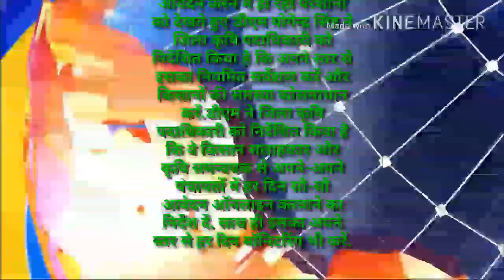शेखपुरा : शेखपुरा डीएम ने किसानों के हित में डीजल अनुदान के लिए उठाया सख्त कदम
हर दिन हर किसान सलाहकार और समन्वयक को सौ -सौ ऑनलाइन किसानों का करना होगा आवेदन